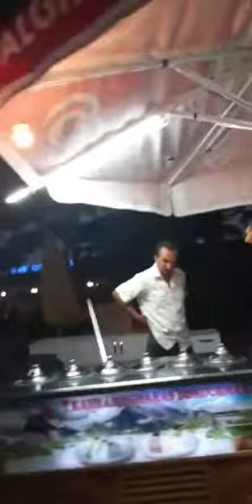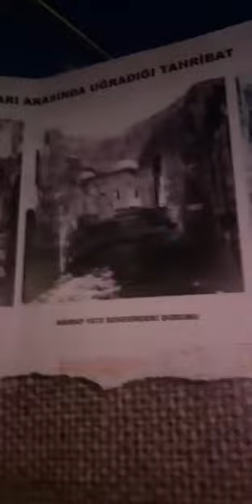Antalya is a little paradise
Hello, it's Ogün, I'm your localie in Antalya☀️ Join my FREE online tour!

I will introduce you to the most beautiful city in Turkey!

📌 Tuesday, 8th September at 19:00 CET

I have been living in Antalya for 28 years and there are lots of hidden natural beauties. Life in Antalya is a little paradise. But here life begins after dark, not during the day.
Is it the reason?
Too much humidity and hot in the summer. On the other hand I cannot imagine living anywhere outside of Antalya because this place has different beauties in every season.

In our short tour, I will introduce you to city centre and Kaleiçi with its details. We will start our tour with the hidden waterfall in the middle of the city, as I guess many guests doesn't know. Later, I will show you a small but fun tour in Antalya.

Be with me on this beautiful tour! 😎